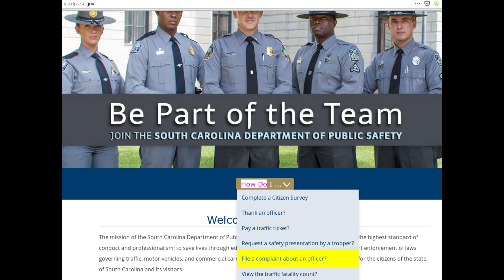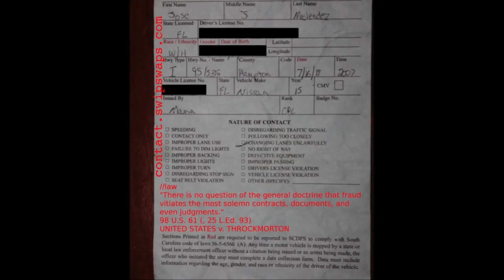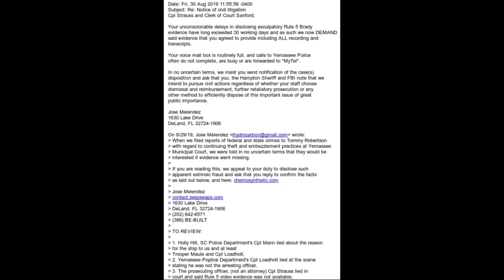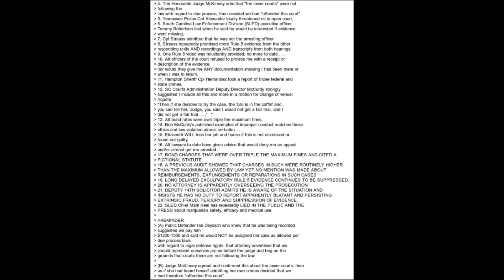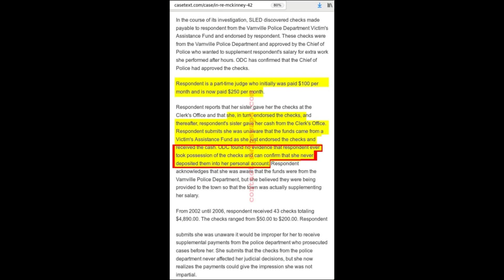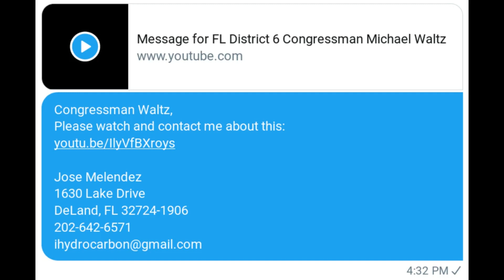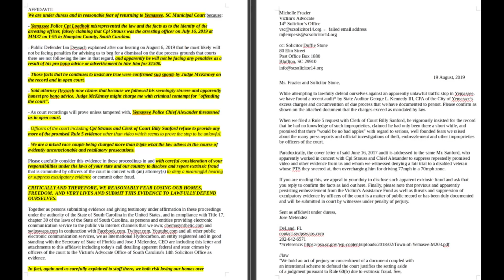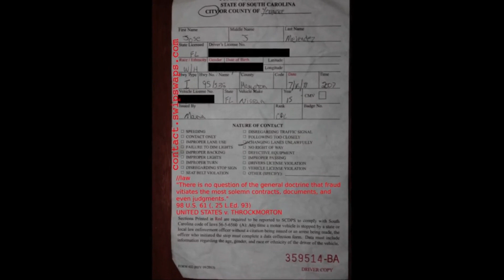Call To SC Highway Patrol General Counsel Re Rule 5 Lance Cpl Laura Ann Maule